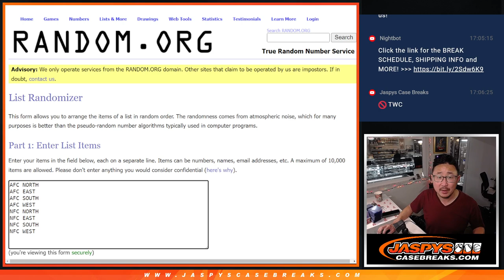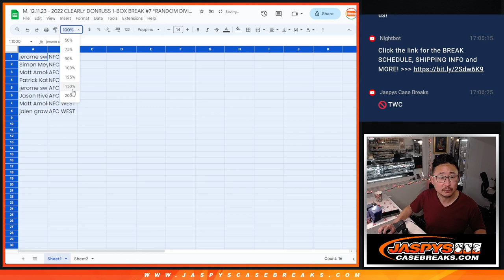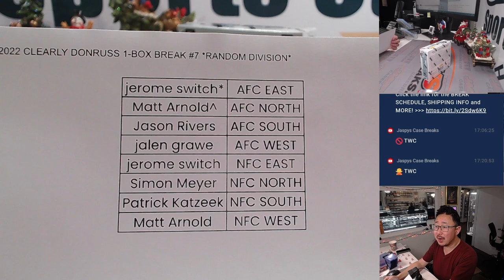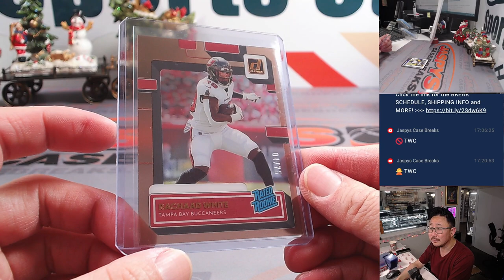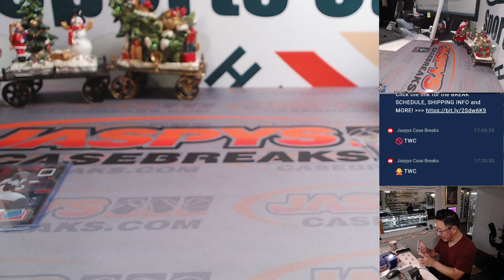M, 12.11.23 - 2022 CLEARLY DONRUSS 1-BOX BREAK #7 *RANDOM DIVISION*